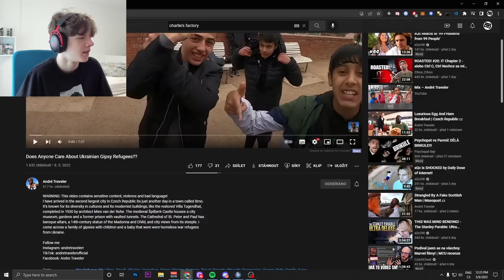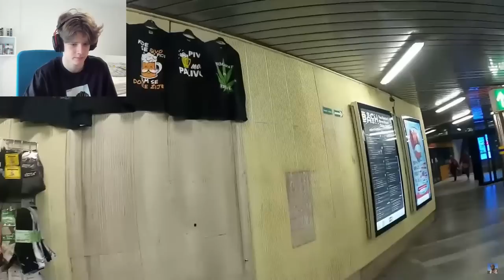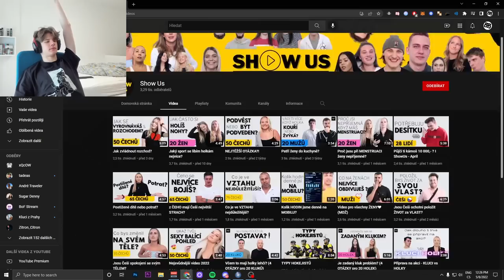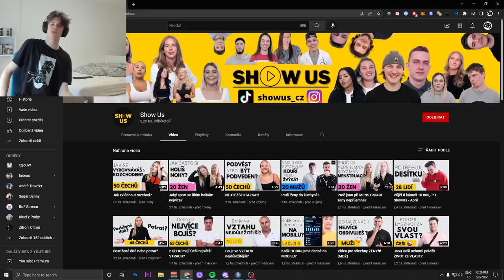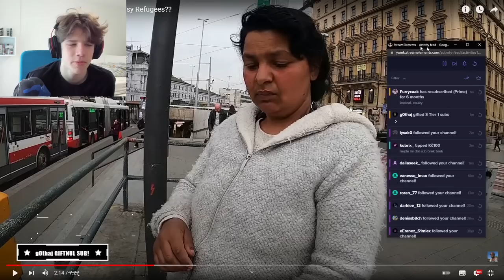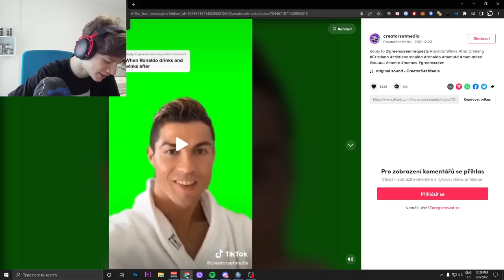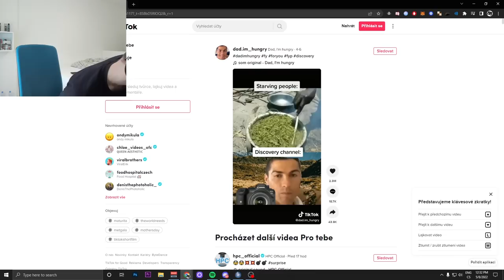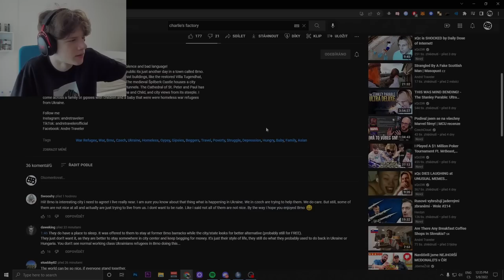TOHLE JE BRNO ?!